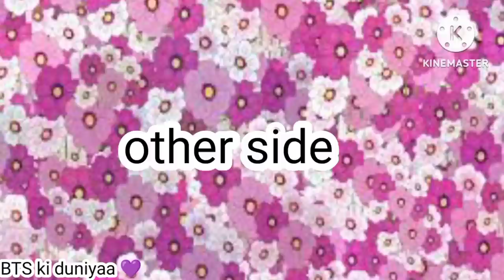O mere majnu 😳☺️ ||Oneshot story || taekook love story